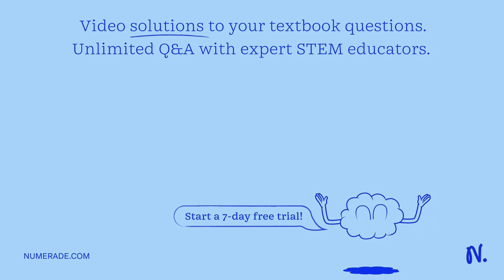Question 5 If 20 g ofoctane combust with 20 g of oxygen and 5.67 g of water is isolated, what the p…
Question 5 If 20 g ofoctane combust with 20 g of oxygen and 5.67 g of water is isolated, what the percent yield of water? 2